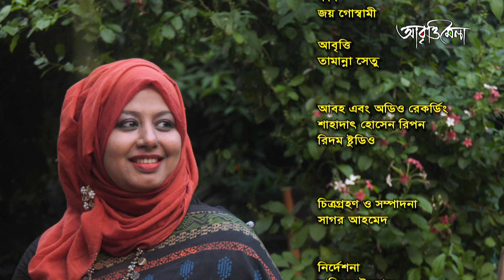মেঘ বলতে আপত্তি নেই | জয় গোস্বামী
কবিতা : মেঘ বলতে আপত্তি নেই
কবি : জয় গোস্বামী
আবৃত্তিশিল্পী : তামান্না সেতু